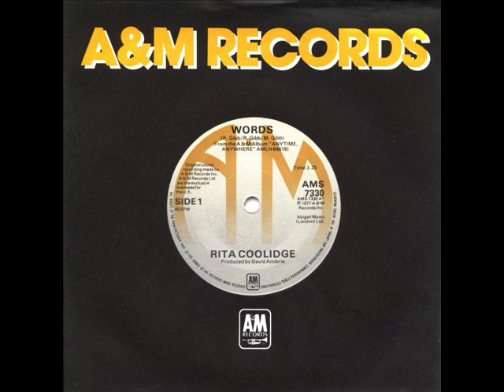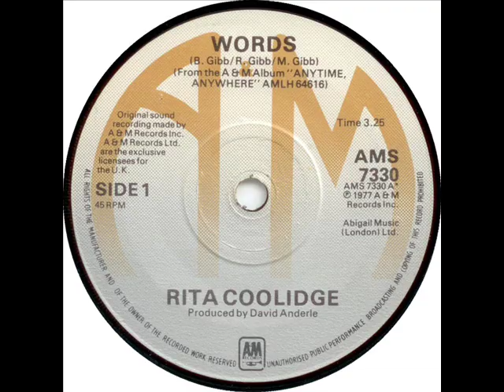Rita Coolidge - Words